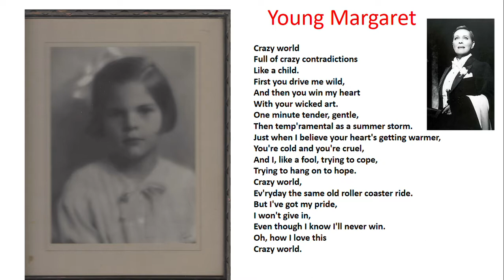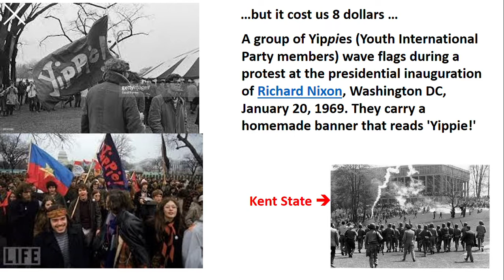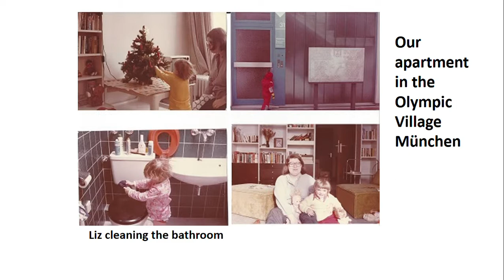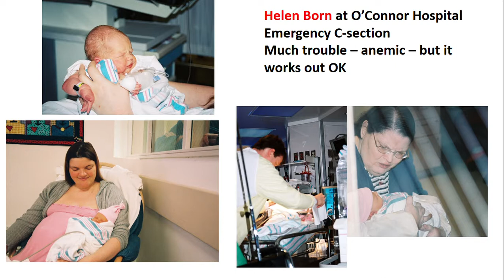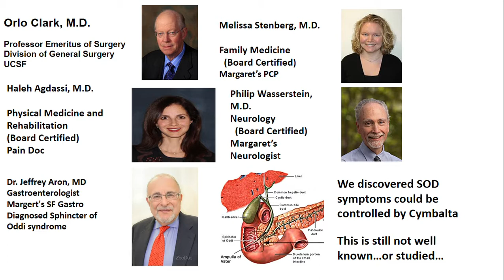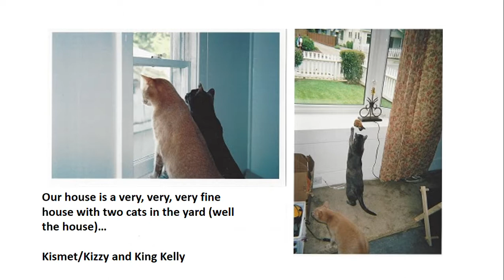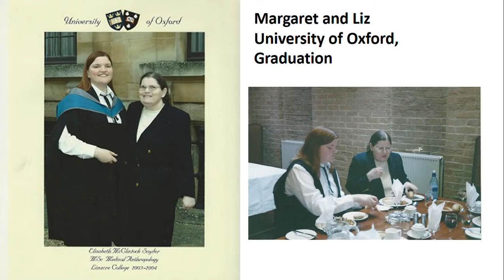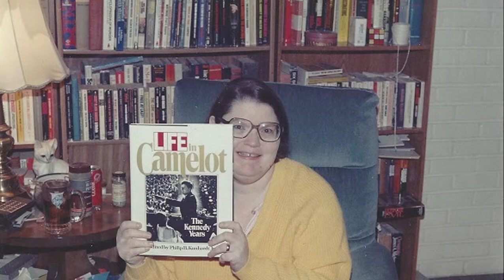Margaret Memories B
Margaret McClintock Snyder Memorial

Pictures with music